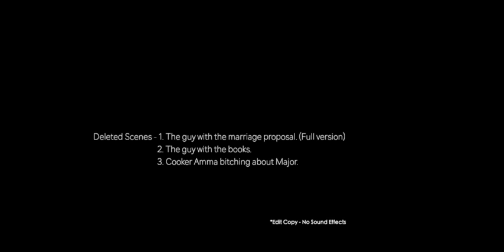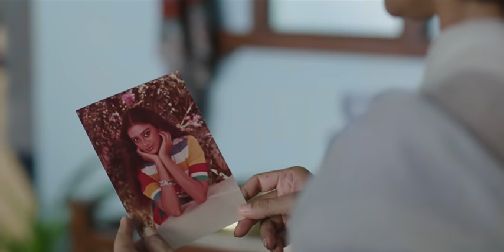Extended Cuts: Pennukaanal | Varane Avashyamund | Shobana, Kalyani, Dulquer, KPAC Lalita, Sreeja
Deleted / Extended Scenes: The guy with the marriage proposal (Full version), The guy with the books, Cooker Amma bitching about Major.

P.S: This is more like the extended cuts of the scenes that made into the final film. Few more details and backstories.
There won't be any sound effects as this version is not mixed.